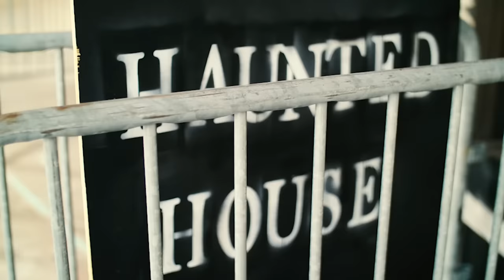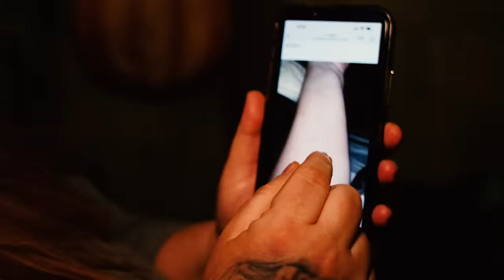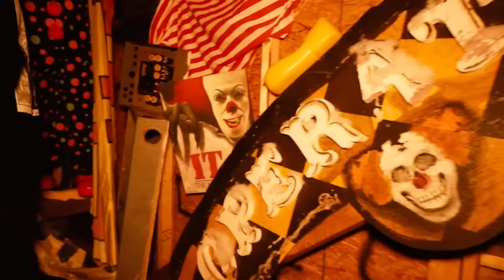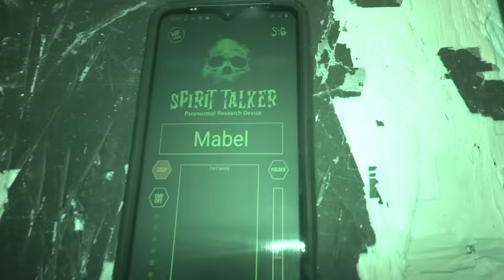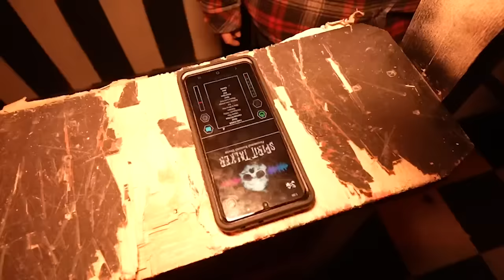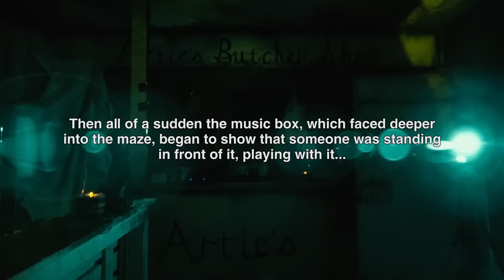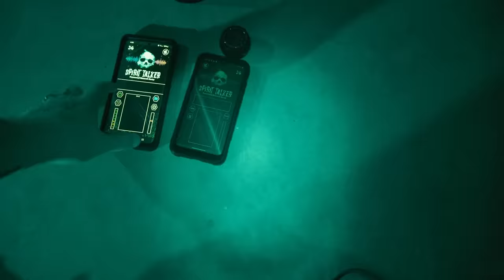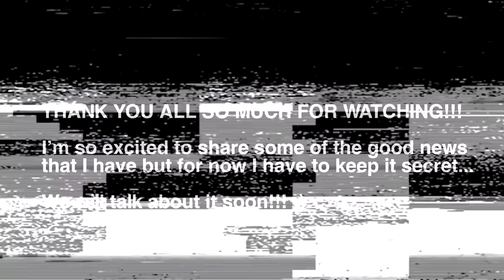THE DEMON THEATER: America's SCARIEST Haunted House (Paranormal Activity Caught On Camera)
This HAD to have been the SCARIEST night of our lives. Join us as we visit the most haunted house in Maryland, nicknamed "The Demon Theater". We captured scary paranormal activity on camera and possible evidence of a demon on video. This is one of the creepiest videos on the internet and will convince you that GHOSTS EXIST. You're watching "The Paranormal Files".
LISTEN TO MURDER IN AMERICA (my new podcast)!
Listen to the podcast!